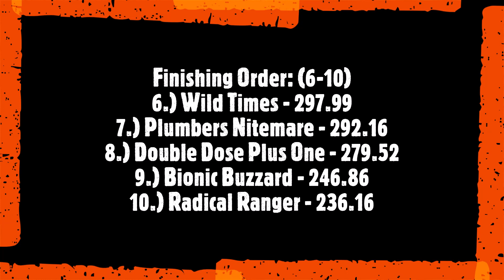2021 Super Modified Tractor Pulling! NTPA Springfield, OH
Clark County Fairgrounds - Springfield, OH